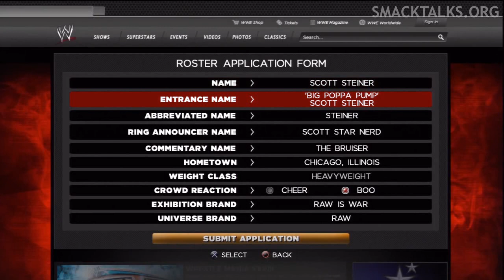WWE '13 Scott Steiner CAW Formula By TOMMI1904, KRadiation & Tanner Littleton